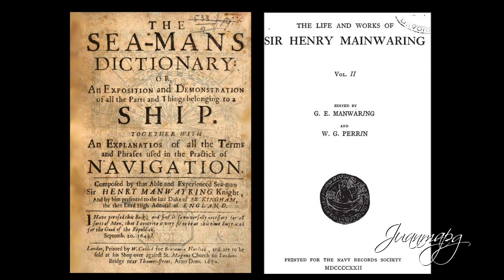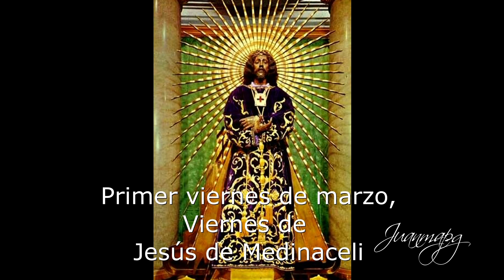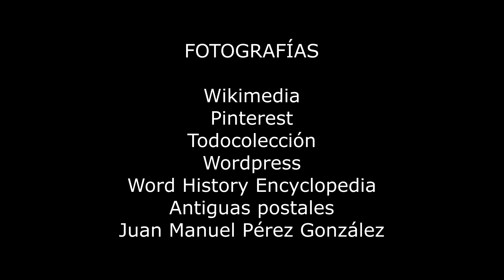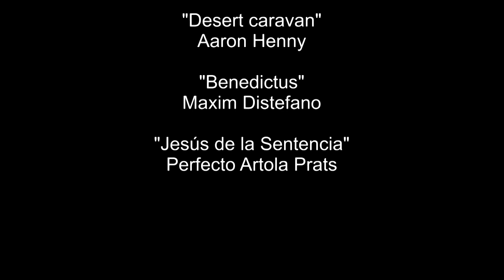Jesús de Medinaceli. La Sagrada Imagen en Güímar.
Historia de la Imagen de Jesús de Medinaceli que se venera en su Basílica de Madrid, y de la imagen que se encuentra en la parroquia de Santo Domingo de Guzmán, de la Ciudad de Güímar (Tenerife).

MÚSICA

JESÚS DE LA SENTENCIA - PERFECTO ARTOLA PRATS [BANDA DE MÚSICA]